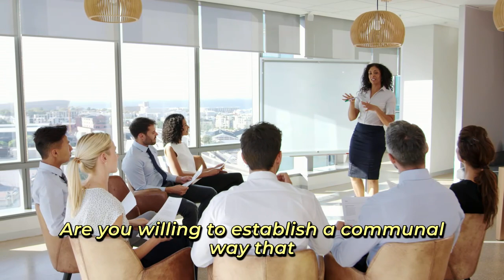The Three Essential Questions of Effective Leadership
Leaders significantly impact their work environment. Effective leaders cultivate an atmosphere of trust and respect, which encourages creativity and collaboration. Workplaces with strong management also tend to have higher employee morale, leading to better workplace relationships. Professional Speaker Kevin McShan prompts you to consider three essential questions to assess whether you are an effective leader. Do you meet the criteria?